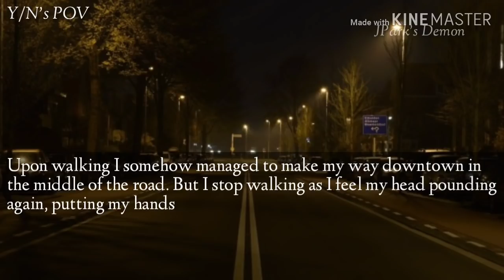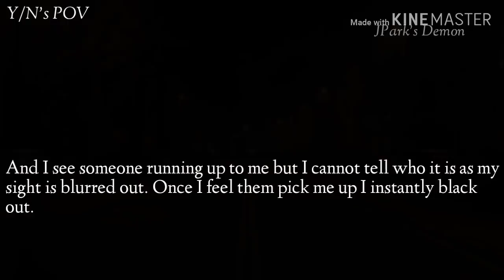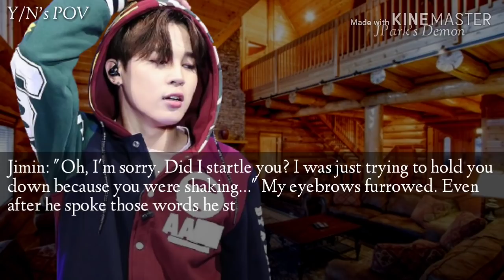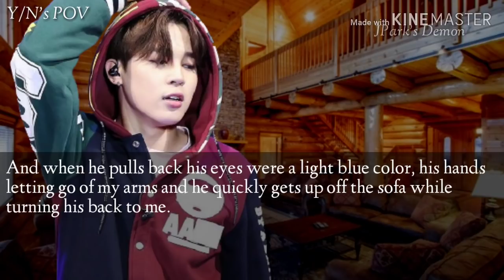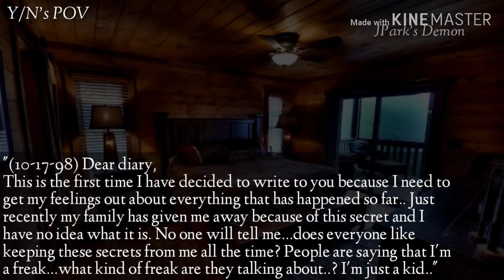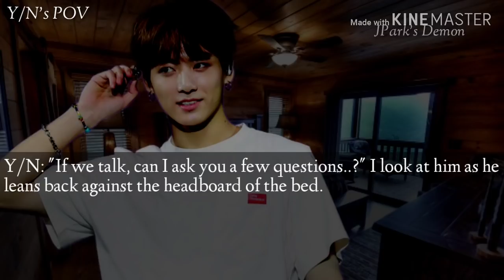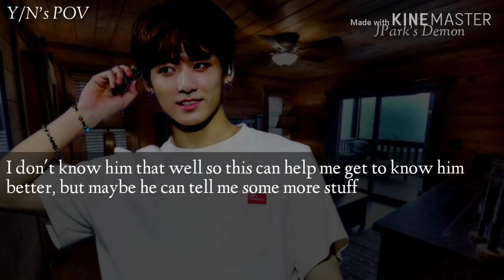|| Free Fall || ALL BTS FF || Part 4 ||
Hiya Babes!
This series is finally back for all you lovelys!

The owner of the original intro is Len70k! Here is the link to the original without the free fall music that I had added